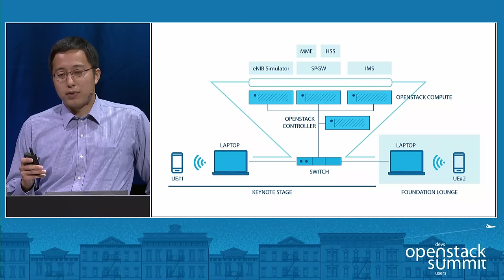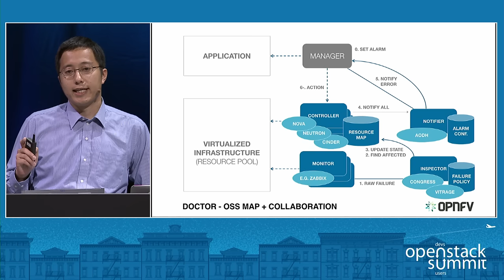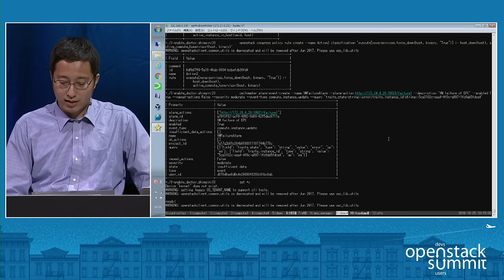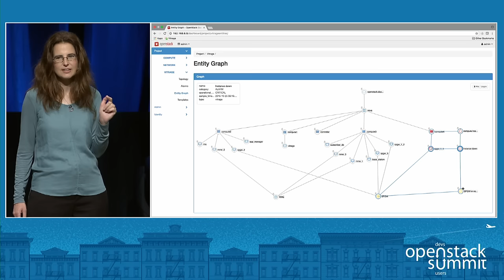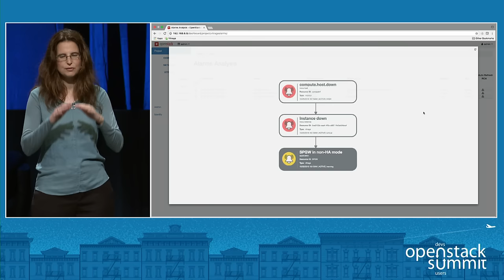Demo: OpenStack and OPNFV - Keeping Your Mobile Phone Calls Connected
OPNFV Doctor and OpenStack Vitrage

OpenStack is a cloud operating system that controls large pools of compute, storage, and networking resources throughout a datacenter, all managed and provisioned through APIs with common authentication mechanisms.